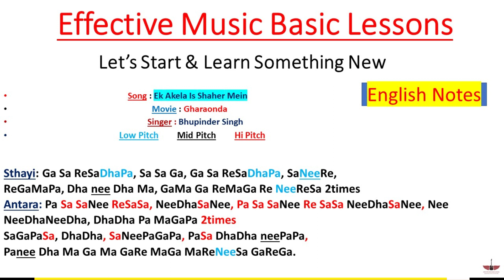Ek Akela Is Shaher Mein | Song Sargam Notation | Gharaonda | Bhupinder Singh | English Notes|Tony S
Hello Friends,
                          Is Video Me Hum (Ek Akela Is Shaher Mein) Song Ki Sargam English Notes me Sikhenge. Video Pasand Karne Ke Liye Aap Sab Ka Shukriya.